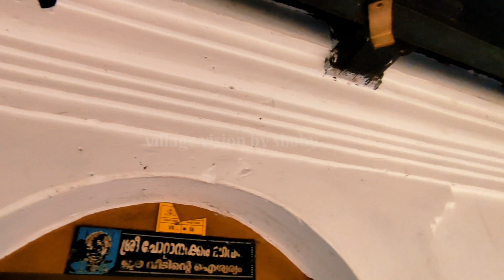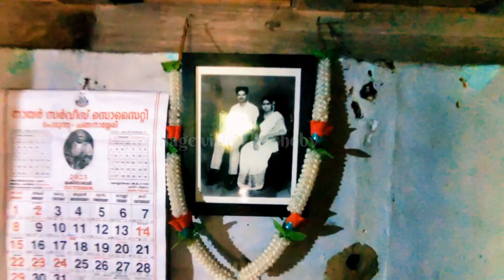180 വർഷം പഴക്കമുള്ള വീട്ടിലെ അത്ഭുത കാഴ്ചകൾ.180 years old home tour.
പിറവത്തിന് അടുത്തുള്ള തിരുമാറാടിയിലാണ് 180ലധികം വർഷം പഴക്കമുള്ള ഈ വീട് സ്ഥിതി ചെയ്യുന്നത്..പഴയ 80കളിലെയും 90കളിലെയും മലയാള സിനിമയിലെ തറവാട്ട് വീട് പോലെയുള്ള അതിമനോഹരമായ വീടിൻറെ കാഴ്ചയാണ് ഇവിടെ ഉള്ളത്...ഏകദേശം 5 -6 തലമുറകൾക്ക് മുമ്പ് പണിത വീട് ഇപ്പോഴും വലിയ കുഴപ്പങ്ങൾ ഇല്ലാതെ തലയുയർത്തി നിൽക്കുന്നു... ഗോപൻ ചേട്ടൻ മാത്രമാണ് ഇപ്പോൾ അവിടെ താമസിക്കുന്നത്.